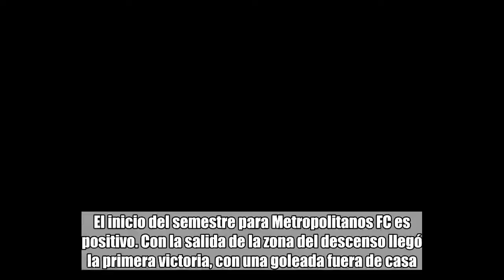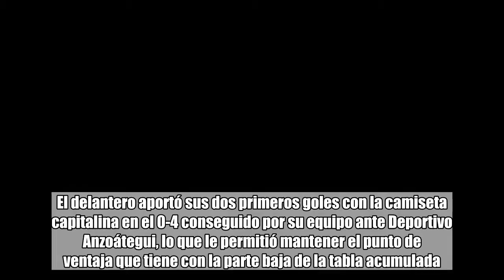Darwin Gómez: “Había que ser determinantes”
El inicio del semestre para Metropolitanos FC es positivo. Con la salida de la zona del descenso llegó la primera victoria, con una goleada fuera de casa.  “Sabíamos que contra Anzoátegui íbamos a jugar uno de los partidos más importantes del campeonato y supimos responder. Había que ser determinantes y lo fuimos, goleando a un rival directo”, destacó Darwin Gómez, en conversación con el cuerpo de prensa violeta. El delantero aportó sus dos primeros goles con la camiseta capitalina en el 0-4 conseguido por su equipo ante Deportivo Anzoátegui, lo que le permitió mantener el punto de ventaja que tiene con la parte baja de la tabla acumulada. “Tenemos que mantener el ritmo, entregarlo todo en cada duelo y ser efectivos en la definición. No tengo dudas que este equipo se armó para pelear cosas importantes”, indicó Gómez. Metropolitanos ahora se prepara para el duelo de Copa Venezuela, en el que se medirá a Academia Puerto Cabello. Lavinotinto.com Foto: Prensa Metropolitanos FC